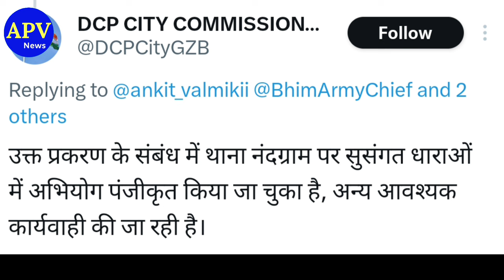बाबा साहेब पर अभद्र टिप्पणी का वीडियो बना कर किया वायरल! | Mayawati | BSP | Bhim Army | ASP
हमसे जुड़े -